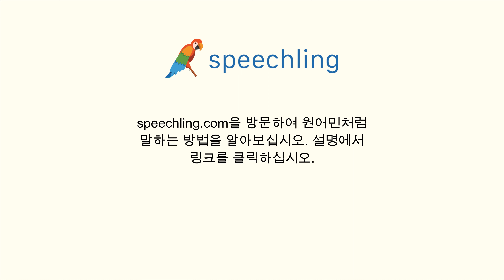한국어로 "여기요." 말하는 법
남자 목소리 :
여기요.

여성 목소리 :
여기요.